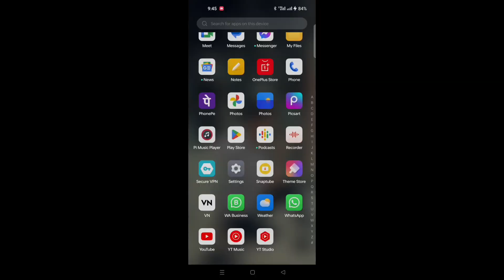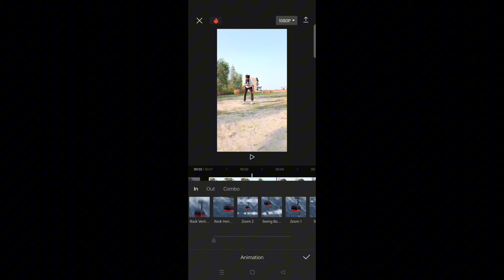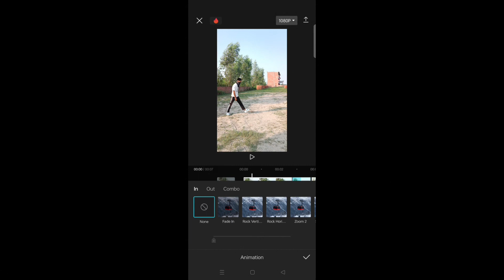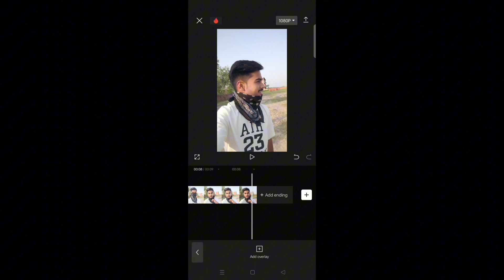SPIDERMAN VIRAL REEL EDITING ON MOBIL|l pranav pg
SPIDERMAN VIRAL REEL EDITING ON MOBIL
|l pranav pg

my channel.